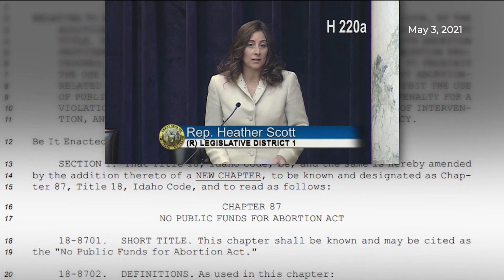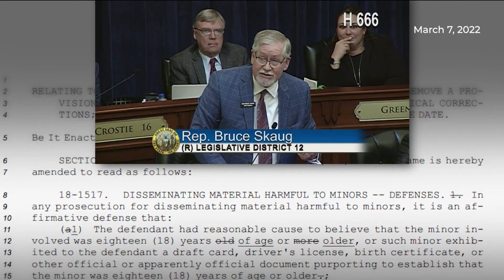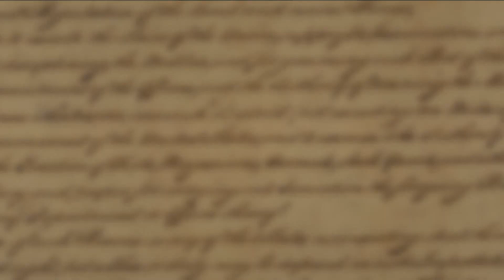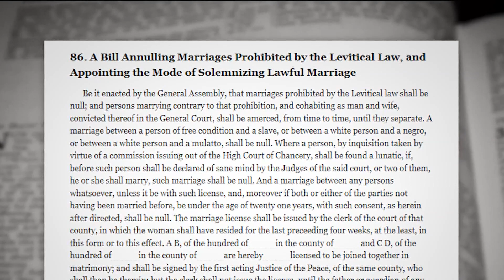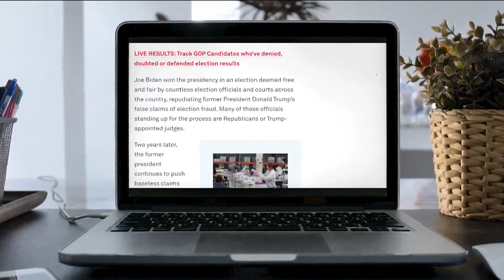The 208 for Nov. 14: Religion, legislation and PBS McGrane Tweet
Religion in Idaho politics and PBS changes McGrane Tweet